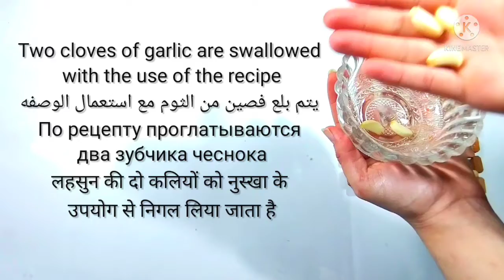افضل طريقه لإزالة الشيب (الشعر الأبيض) نهائيا من الشعر بنتائج مبهره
افضل طريقه لإزالة الشيب نهائيا من الشعر حتى لى كان الشعر كله ابيض  بنتائج مبهره